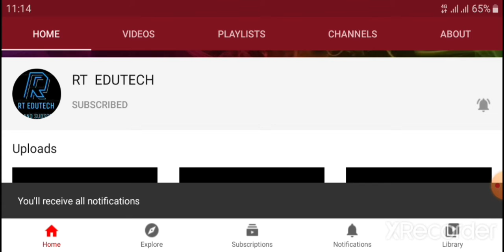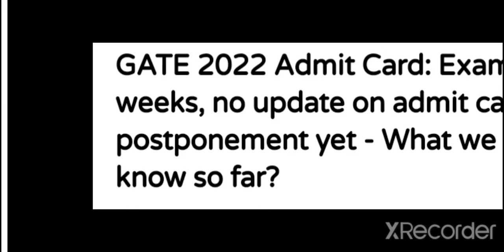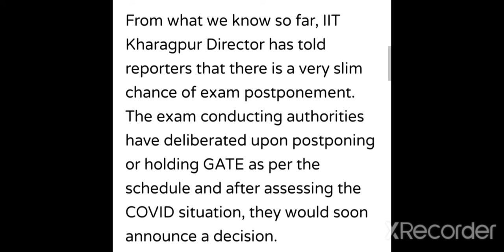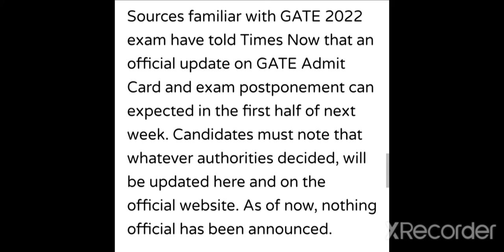GATE 2022 ADMIT CARD RELEASED DATE OUT, EXAM DATE, RESULT DATE,LATEST NEWS FOR GATE 2022 ADMIT CARD